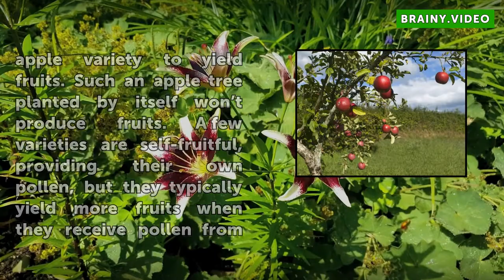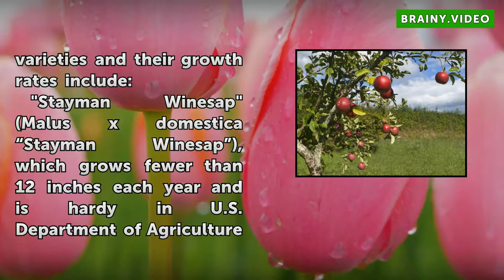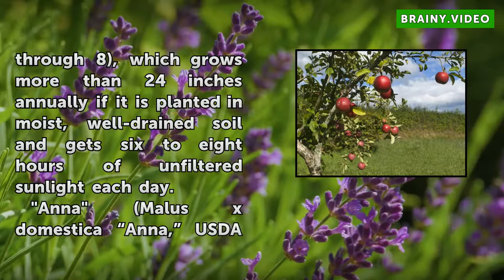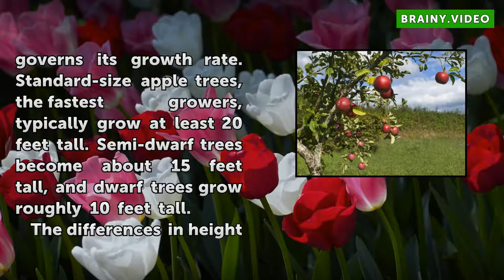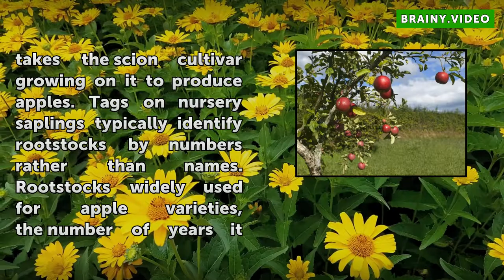How Fast Do Apple Trees Grow?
How Fast Do Apple Trees Grow?. Apple trees (*Malus spp.*) grow at different rates, depending on the variety and rootstock. Home gardeners naturally want to know how fast a variety of apple tree will grow and how long it takes for it to yield fruits. Additional issues that need to be considered are pollination and winter chill hours, both of which...